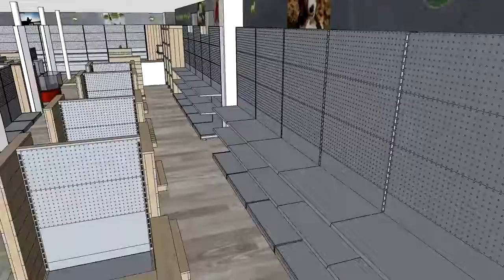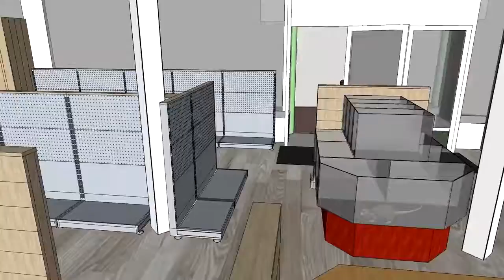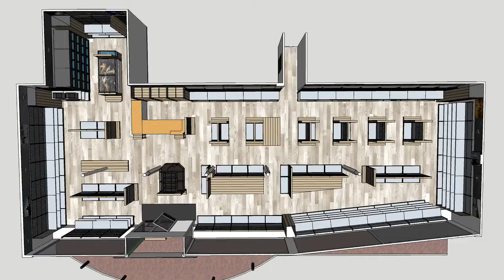Menno's Dierenwereld Animatie